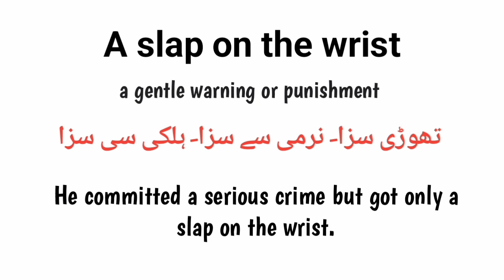A slap on the wrist meaning in urdu/hindi | a slap on the wrist idiom k kia matalb hai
what is idiom
what is a slap on the wrist
a slap on the wrist meaning in english
english to urdu
Words meanings